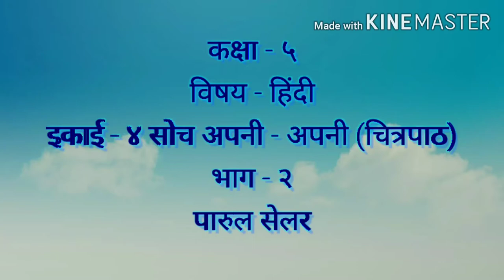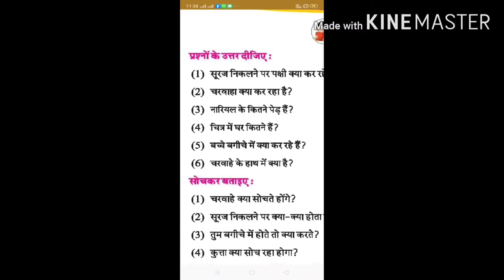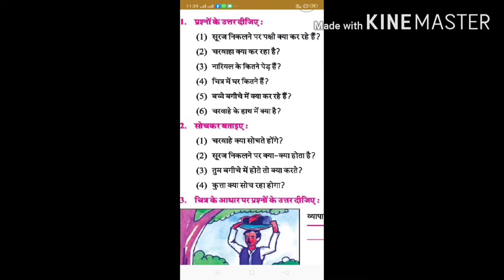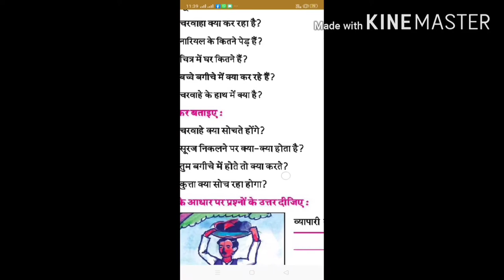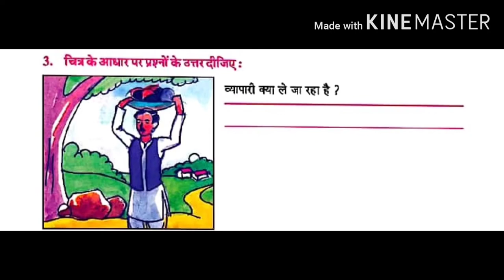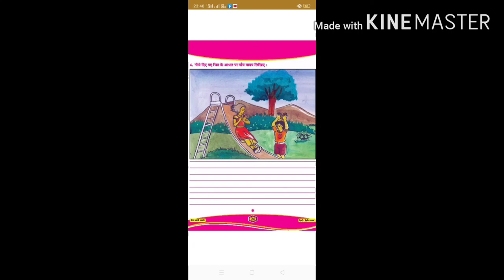STD 5 HINDI CH 4 PART 2